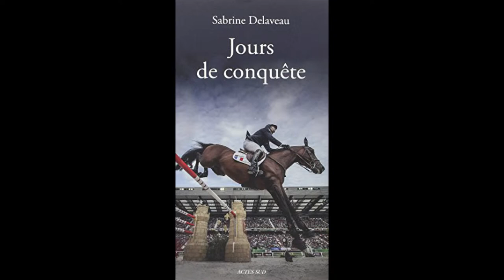"Jour de conquête" de Sabrine Delaveau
Cette vidéo est une interview de l'auteure, Sabrine Delavau, lors du Salon du Cheval de Paris 2015.

Sabrine Delaveau est journaliste sportif et auteur de deux livres parus aux éditions du Rocher, Confessions cavalières (2010) et Tu seras cavalier, mon fils. La saga Pessoa (2012). Elle partage la vie de Patrice Delaveau, cavalier membre de l'équipe de France de saut d'obstacles, double médaillé d'argent à Caen, en individuel et par équipes.

Jours de conquête, carnets de route tenus durant près de deux ans par Sabrine Delaveau, raconte celles et ceux qui font l équipe de France de saut d obstacles, les coulisses de leur préparation pour les Jeux équestres mondiaux et la manière dont ils ont su gérer toutes les attentes et la pression liées à cet événement crucial pour le sport équestre français. Ils sont aujourd' hui vice-champions du monde !